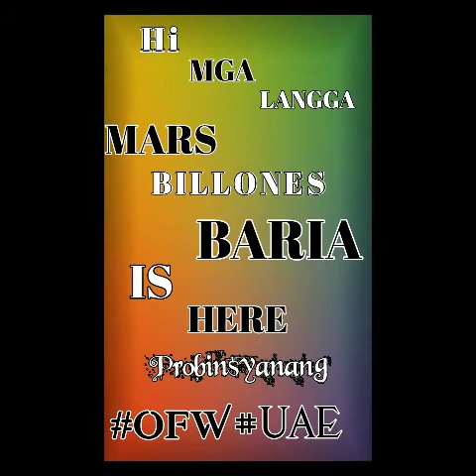Tayoy maglinis sa kanilang MELLIS😃, EVERYDAY Routine as a OFW.